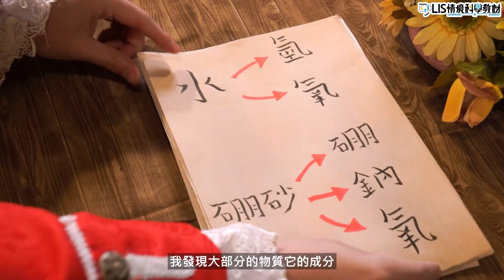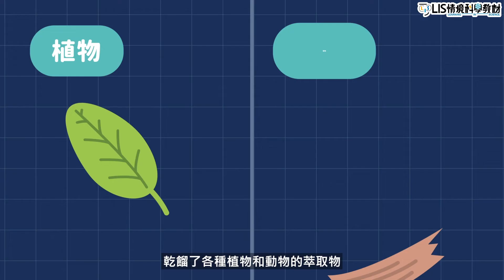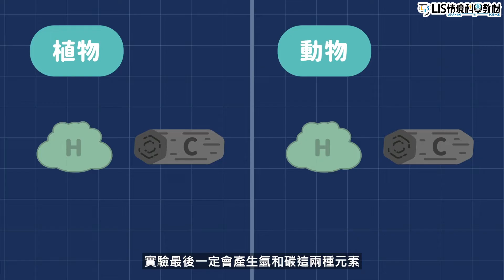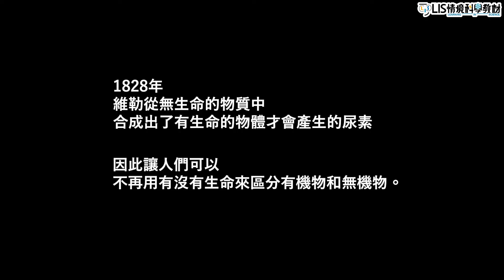有機化合物和無機化合物為什麼用碳和氫的元素來區別？｜有機物與無機物｜科學家的故事－拉瓦節｜LIS情境科學教材（拉瓦節系列第4集）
有機物 的發現與概念是什麼？
拉瓦節 透過 物質組成 的 元素 比例來命名。經實驗後發現：只要是有生命的物體都具有「碳 和 氫 」兩種元素，且定義為「有機物」；無生命的物體為「 無機物 」。

02:05 發現有機物之前的科學界問題
03:41 統一元素的名稱
04:30 命名化合物的方式說明
08:46 動植物成分的未知性
09:24 檢驗有機物與無機物的方式_乾餾
09:58 有機物與無機物的分類
【教育夥伴】
🚩合作夥伴：
特別感謝『LIS大科學計畫』支持者們贊助教材製作